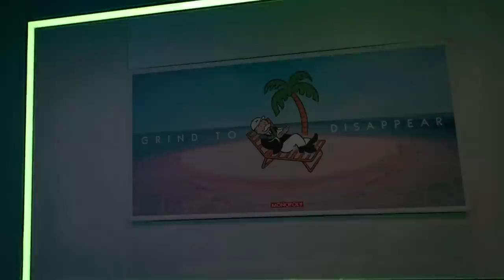Rhino’s Multi million dollar studio tour!